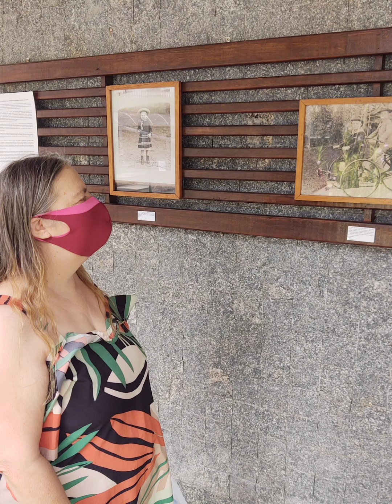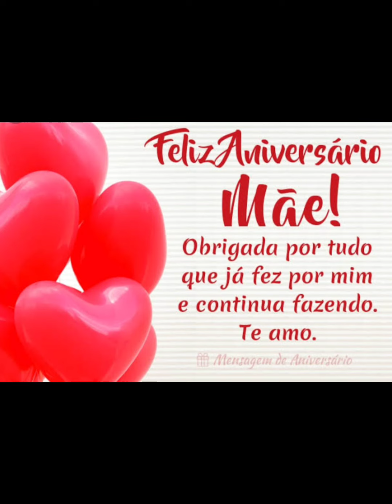O dia todo com a Mamãe Zilma (Aniversariante mais linda do mundo)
Amo muito minha mãe.

Um dia inteiro Comemorando o Aniversário DI mãe 😜🎂👍

Nem dormi de um dia pro outro, bem cedo fui pra casa de Mãe, levei ela no Cristo Lugar muito bonito, da pra ver a cidade quase toda do Alto, de lá fomos pro museu Mariano Procópio, lugar este que era muito frequentado por mim e meus irmãos, sempre que dava mamãe nos levava lá, depois fomos Almoçar e tava uma delícia, comida pra comemorar o Aniversário da Minha Rainha, dali fomos a Casa de meu irmão Caçula e lá minha mãe toda feliz curtiu a sua linda neta Esther, pra terminar bem a noite fomos pro shopping, onde a mãe tomou milkshake e eu e minha sobrinha também eee.

Op tinha me esquecido, tudo isso fizemos o tempo todo acompanhado por minha linda sobrinha Gabriela, a mãe toda feliz visitou várias lojas no Shopping, fizemos as compras Mamãe entrou no Carro e juntos de Gabriela fomos pra Casa da Mãe, saindo de lá já era quase meia noite, entrei na carro, fechei a porta, liguei um Rock pra Louvar Jesus, chegando na minha casa, guardei o Bibi e ao entrar em minha residência depois de tomar um banho abri meu ZAP e lá estava a mamãe toda feliz falando que foi legal de mais o dia dela.